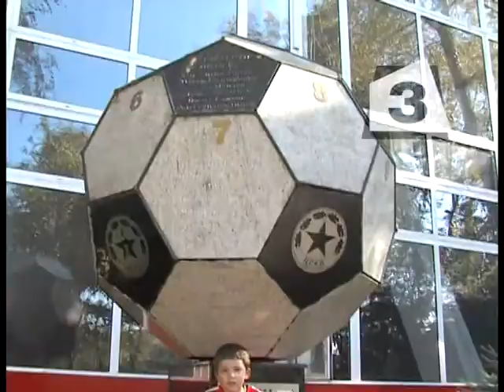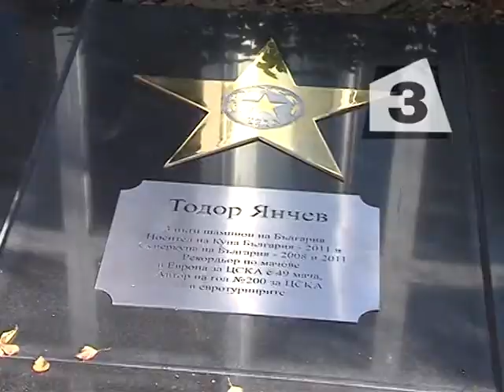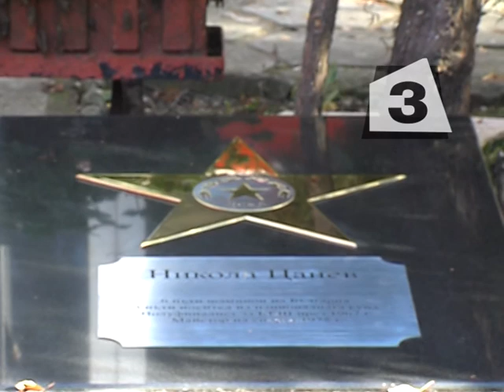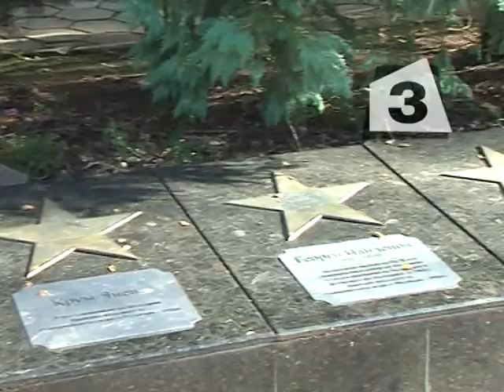Празникът на "Армията" остана в историята